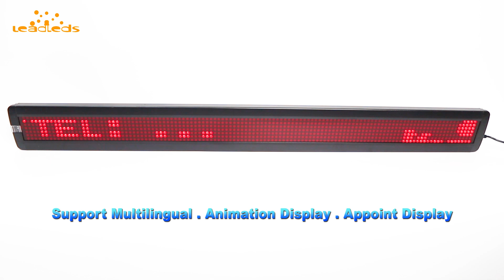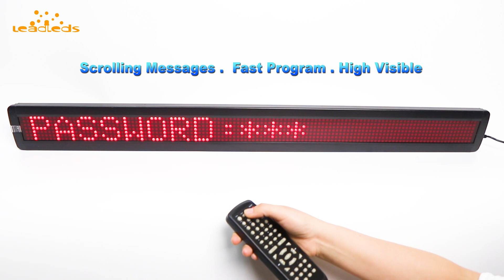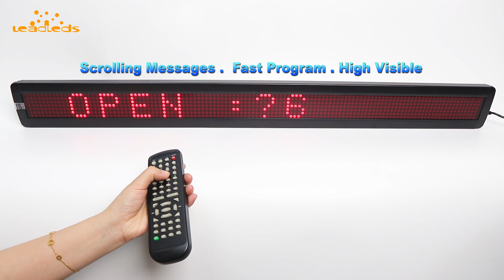Leadleds 38" X 4" Remote Programmable Led Sign Scrolling Message Board For Your Business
"The Greatest Invention For Your Business, Your Ad Messages on the LED Sign, Seamless Promotion!"

[Unique Features]
- Multiple Fonts & Size & Images
-Time & Date displayable
- Store 99 Separate Files
- LED Brightness Control
- 25 methods of displaying your message (Cyclic, Scroll up, Scroll down, Open to Center, Open from Right, Open from left, etc)